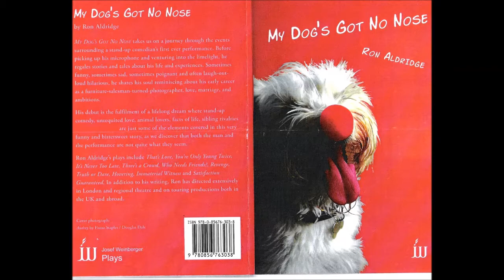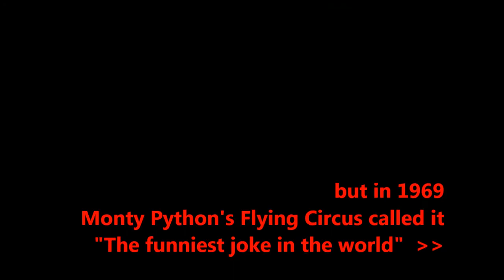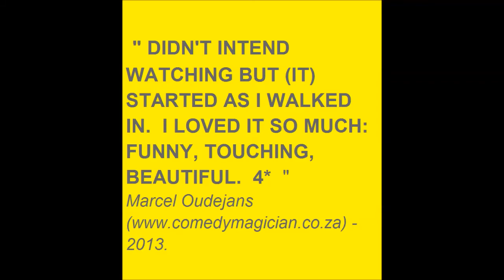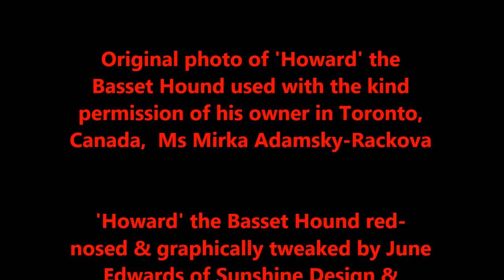My Dog's Got No Nose - Masque Theatre - Trailer October 2013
My Dog's Got No Nose - by popular demand, this hilarious & poignant one-man comedy written by Ron Aldridge, will be presented at the Masque Theatre in Cape Town during October 2013.

Directed by Celia Musikanth, performed by Raymond Rudolph and stage-managed by Tanya March, the proceeds will be donated to the Masque Theatre as part of its campaign to raise in excess of R1-million for necessary renovations, infrastructure improvements and upgrade to technical equipment.

Friday 4 October 2013 - 8 pm
Saturday 5 October 2013 - 8 pm
Sunday 6 October 2013 - 8 pm

Ticket price = R200, R150, R100, R80 or R60.
Please pay whatever you can afford - it's for a really good cause - we won't tell your bank manager.

It's a journey around a stand-up comedian's first ever public performance - his lifelong dream covers everything from comedy, unrequited love, dogs, the facts of life, animal-lovers and a whole lot more.

In this funny, bitter-sweet story, we discover that the man and his "performance" are not quite what they seem.

Hilarious, provocative & poignant, with dramatic twists in the tale, the show recently had its African premiere at the 2013 National Arts Festival in Grahamstown.

" HIS HILARIOUS PERFORMANCE WILL KEEP YOU GLUED TO YOUR SEATS ".
L.M. - Cue (National Arts Festival Newspaper) - 2013.

" DIDN'T INTEND WATCHING BUT (IT) STARTED AS I WALKED IN. I LOVED IT SO MUCH: FUNNY, TOUCHING, BEAUTIFUL. 4 * ".

" THIS SHOW IS THE BEST, BEST THING I'VE EVER, EVER SEEN IN MY ENTIRE LIFE - YOU WON'T BE DISAPPOINTED ".
His mother - 2013.

" AW SHUCKS ! . . . THANKS, MA ".
The performer - 2013.

Proceeds will be donated to the theatre to help it continue to provide top quality entertainment to the people of Cape Town - please be so kind as to share this event with your Facebook-friends & Twitter-followers, and help us to fill the theatre on all three nights.

Oh, we forgot to mention: as an added bonus, the performer, Raymond, will be available after the show to sign autographs, t-shirts or fans' breasts.

*** PLEASE SHARE THIS EVENT WITH YOUR FACEBOOK-FRIENDS & TWITTER-FOLLOWERS. ***

VIDEO CREDITS:

Original photo of 'Howard' the Basset Hound used with the kind permission of his owner in Toronto, Canada,  Ms Mirka Adamsky-Rackova.

'Howard' the Basset Hound red-nosed & graphically tweaked by June Edwards of Sunshine Design & Lookadit Photography.

by Raymond Rudolph.

"Make em Laugh" soundtrack song from the musical 'Singing in the Rain" (1952), sung by Donald O' Connor.

"And now for something completely different" voice-over - John Cleese, from Monty Python's Flying Circus.

Cover of the published script for "My Dog's Got No Nose" - Josef Weinberger Plays, 2011.

UK posters for "My Dog's Got No Nose" - Bruce James Productions,
(Bruce James - producer/director of world premiere run of "My Dog's Got
No Nose"  - October 2009).

'Ernest Scribbler' and 'Hitler' sequences from Monty Python's Flying Circus sketch, "The funniest joke in the world".

Dramatic operatic chorus - the 'Kyrie' sequence from W.A. Mozart's "Requiem Mass in D minor".

Gentle piano music - "Come sei veramente", by Giovanni Allevi.

Video created by Raymond Rudolph using Microsoft 'Movie Maker' software.